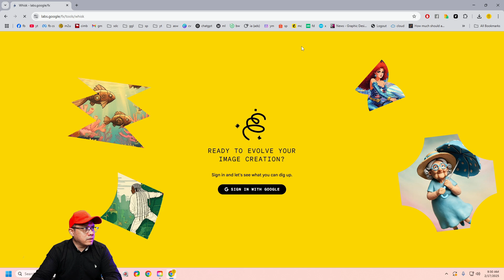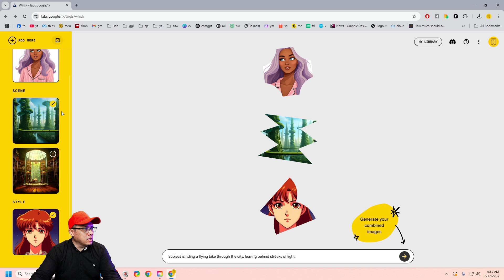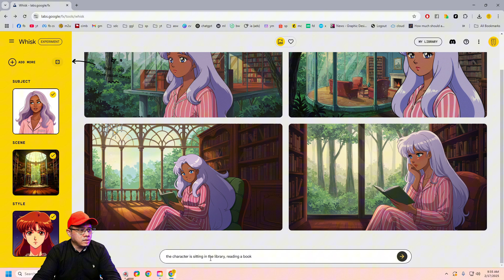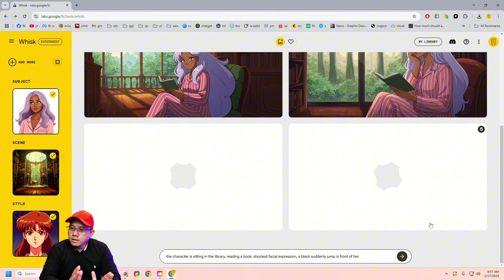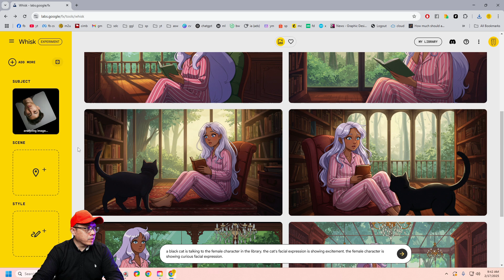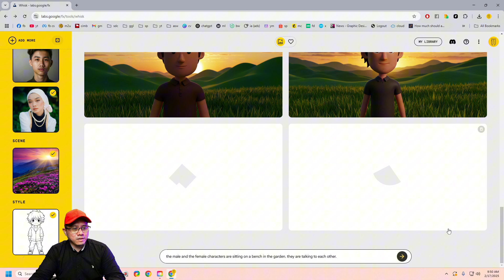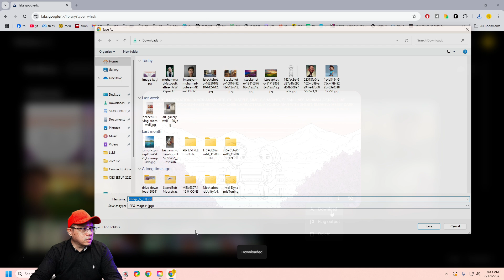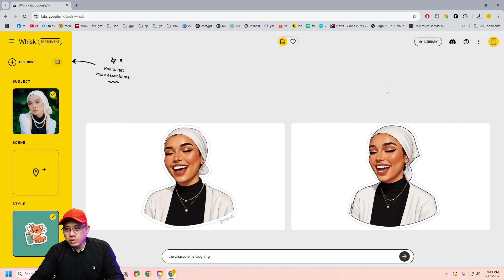Google Whisk: AI Terbaru Remix Imej!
Google Whisk, alat eksperimen AI dari Google yang membolehkan anda menghasilkan imej unik dengan menggunakan imej sebagai prompt. Dengan Whisk, anda boleh memuat naik imej untuk subjek, latar, dan gaya, lalu menggabungkannya menjadi ciptaan baru yang menakjubkan.

Ketahui cara Whisk memanfaatkan model Gemini dan Imagen 3 untuk memudahkan proses kreatif anda. Klik link kat bawah ni.

SifooDotCom - Unlocking CreativeTech Skills | Sumber Inspirasi Kreatif Anda

Sertai komuniti kreatif SifooDotCom hari ini!